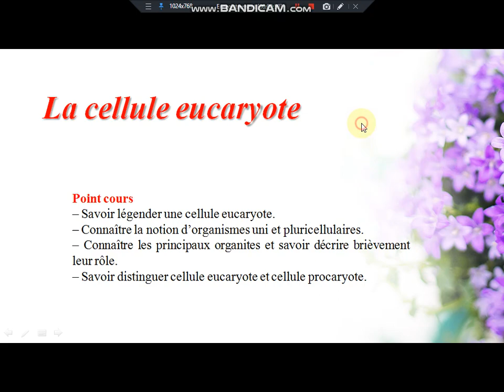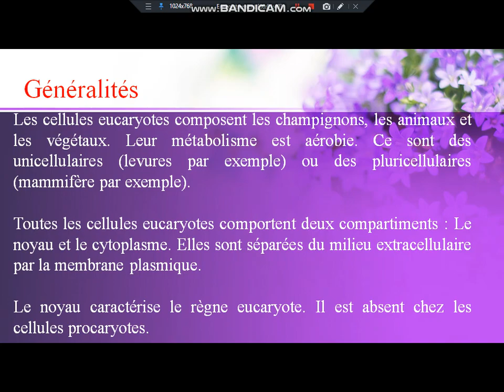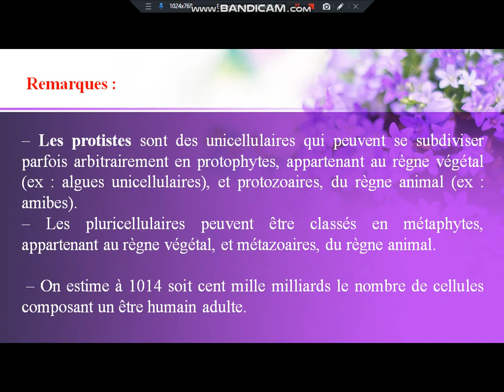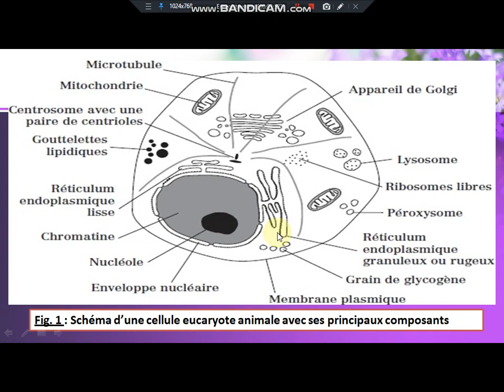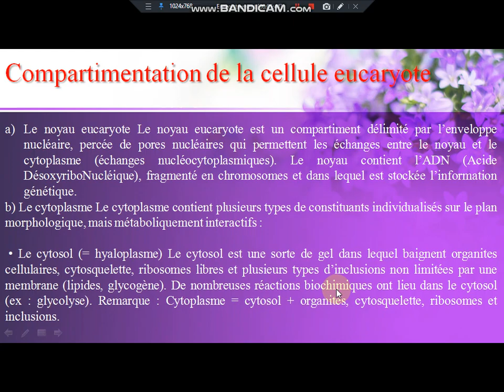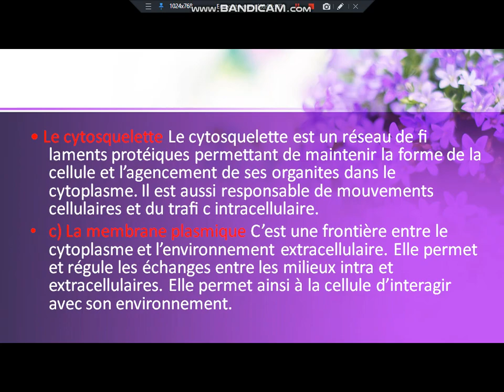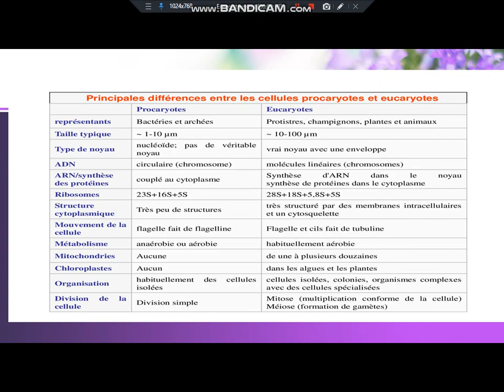La cellule eucaryote L1/سنة اولى بيولوجي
Point cours
– Savoir légender une cellule eucaryote.
– Connaître la notion d’organismes uni et pluricellulaires.
– Connaître les principaux organites et savoir décrire brièvement          leur rôle.
– Savoir distinguer cellule eucaryote et cellule procaryote.